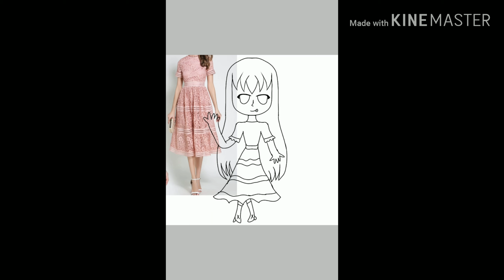❤️ Speed paint ❤️ มาสใหม่ผมใหม่เบื่อผมสีเดิมแล้ว